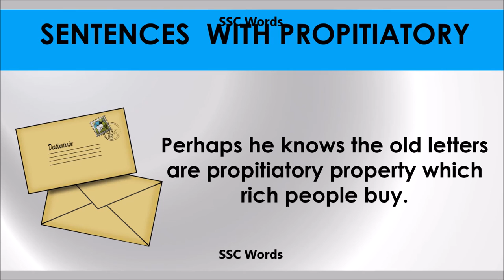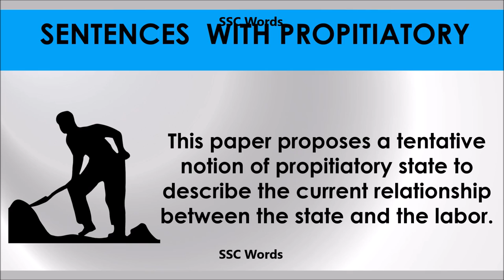Propitiatory # Improve English # Meaning and 5 sentences # GRE CAT GMAT word # SSC Words